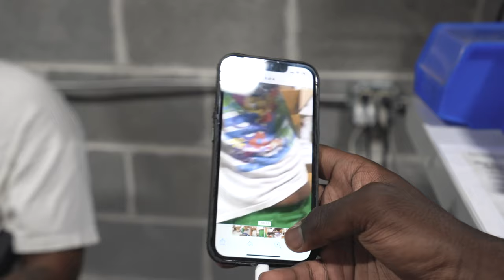A DAY IN THE WAREHOUSE: Motion Vlogs EP. 2